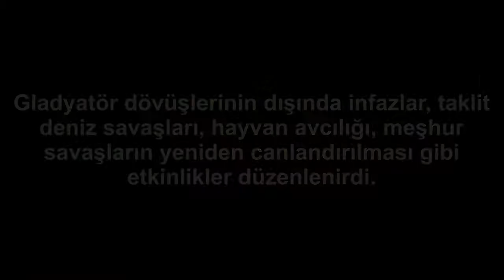Romalıların En Ünlü Yapılarından Kolezyum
Kolezyum İtalya'nın başkenti Roma'da bulunan bir arenadır. Vespasianus tarafından MS 72 yılında yapımına başlandı ve MS 80 yılında Titus döneminde tamamlandı. İmparatorlar burada Roma
halkını eğlendirmek için gladyatör dövüşleri düzenlerdi. Gladyatör
dövüşlerinin dışında infazlar, taklit deniz savaşları, hayvan avcılığı,
meşhur savaşların yeniden canlandırılması gibi etkinlikler yapılırdı.
Kolezyum 7 Temmuz 2007 tarihinde, Dünyanın Yeni Yedi Harikasından biri seçilmiştir. Günümüze kadar gerçekleşen depremlerden dolayı ve taşlarının, demirlerinin çalınmasına rağmen, harap vaziyette de olsa Kolezyum hala dimdik ayakta durmaktadır.
Günümüzde modern Roma şehrinin en çok turist çeken yerlerinden biridir.
Günümüzde yapılan amfi tiyatro, stadyum gibi yapıların atası olarak düşünebiliriz.